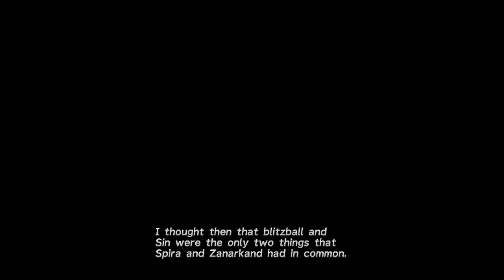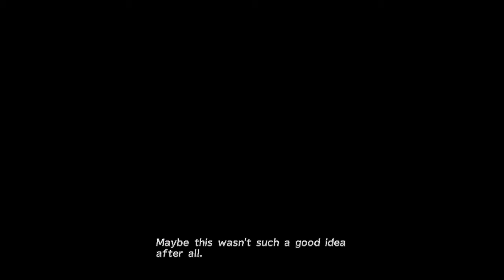Let's Play Final Fantasy X - PS4 - (Gameplay + Walkthrough) Part 5 - Besaid Island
Let's Play Final Fantasy X (HD) Part 5 - We explore more of Besaid Island and learn more about the temple and religion of the world. We then do the Cloister of Trials.